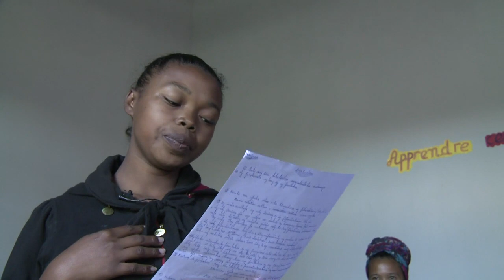Une chanteuse malgache utilise le slam comme thérapie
Il y a quelques mois, Caylah, jeune slameuse malgache a fait le buzz sur internet avec son premier clip « Madagascar ». Une chanson engagée, très critique envers le gouvernement. Au-delà des textes, Caylah met aussi ses mots au service des autres avec la slamothérapie, ou thérapie par le slam. Depuis deux ans, elle aide des dizaines de mamans précoces à s'exprimer à travers le slam. REPORTAGE